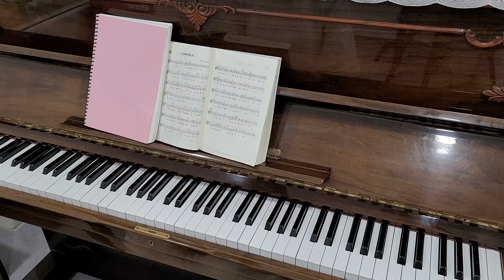기도하게 하소서(청소년 청년성가 32번)